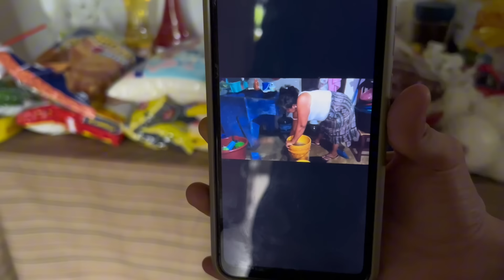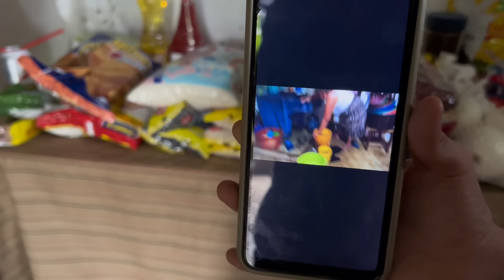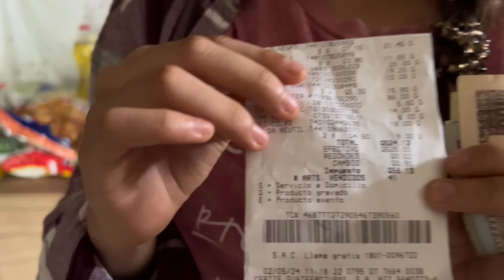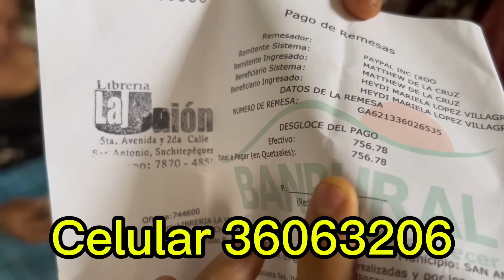Doña LEONA HZO QUE ESTO OCURRIERA